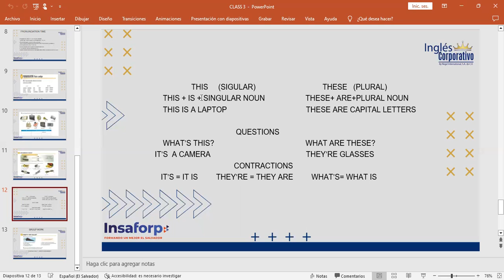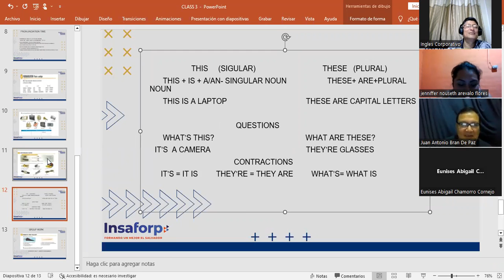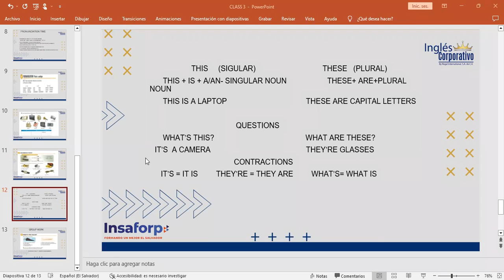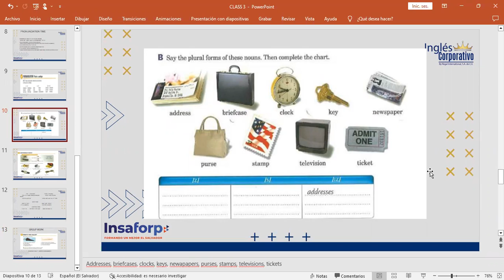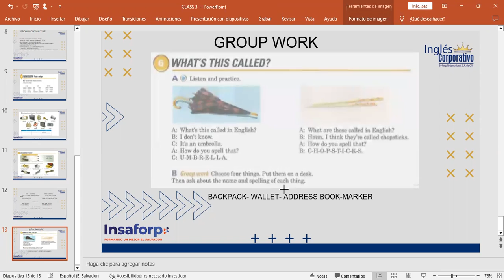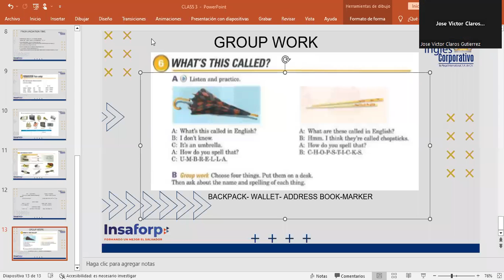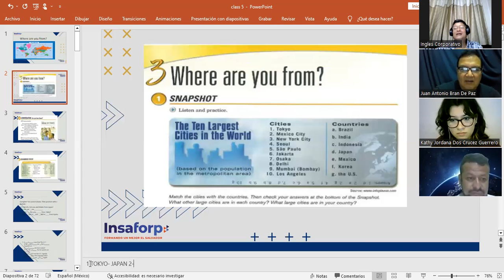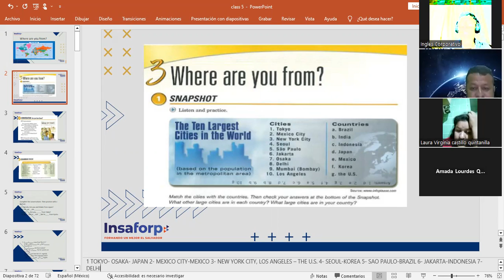CLASS 05-25/01/2023-FI-REGAL-92-MARTINEZ DE LEON-WHERE ARE YOU FROM?